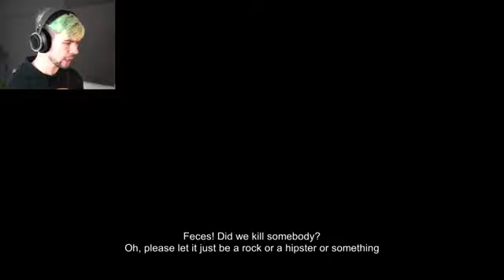Jacksepticeye GIVING DEATH A RIDE! Manual Samuel #2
GIVING DEATH A RIDE, Manual Samuel #2

jacksepticeye subnautica,
jacksepticeye animated,
jacksepticeye autocraft,
jacksepticeye bully,
jacksepticeye besiege,
jacksepticeye b,
jacksepticeye christmas,
jacksepticeye cleverbot,
jacksepticeye comments,
jacksepticeye crashtastic,
jacksepticeye christmas shopping simulator animated,
jacksepticeye channel,
jacksepticeye challenges,
jacksepticeye c,
jacksepticeye dying light,
jacksepticeye douchebag,
jacksepticeye dayz,
jacksepticeye dark souls,
jacksepticeye dubstep,
jacksepticeye dark cut,
jacksepticeye d,
jacksepticeye turbo d,
jacksepticeye escapists,
jacksepticeye evie,
jacksepticeye e,
jacksepticeye e.t,
jacksepticeye f.e.a.r,
jacksepticeye game,
jacksepticeye gmod,
jacksepticeye gta 5 online,
jacksepticeye gta,
jacksepticeye g,
jacksepticeye huniepop,
jacksepticeye horror,
jacksepticeye h,
jacksepticeye
let's play
walkthrough
cars
car game
funny moments
best bits
open world
universe sandbox (video game)
astronomy
space
space game
universe
outer space
black hole
collisions
planet collision
destroy earth
mad max jacksepticeye
jacksepticeye animated
jacksepticeye happy wheels
jacksepticeye gta
jacksepticeye quiz
jacksepticeye stranded deep
mad max
jacksepticeye
jacksepticeye game

green hair,
happy wheels,
subnautica,
five nights at freddys,
animated,
skate 3,
evie,
geometry dash,
gta 5, sims 4
agario,
and markiplier, popularmmos, ssundee, dantdm, stumpylonhgead,
animation,
attack on titan,
assassins creed,